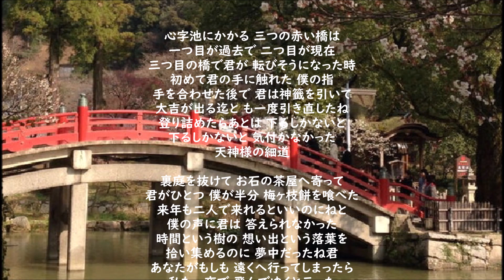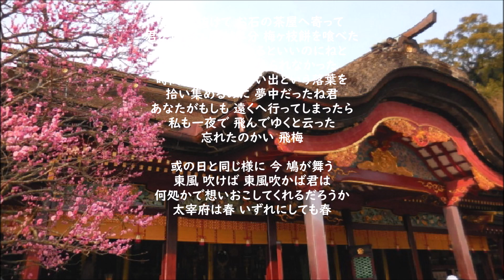さだまさし・・飛梅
作詞：さだまさし　作曲：さだまさし
アルバム「風見鶏」 1977年7月25日リリース
ソロ2枚目のオリジナル・アルバム

心字池にかかる 三つの赤い橋は
一つ目が過去で 二つ目が現在
三つ目の橋で君が 転びそうになった時
初めて君の手に触れた 僕の指
手を合わせた後で 君は神籤を引いて
大吉が出る迄と も一度引き直したね
登り詰めたらあとは 下るしかないと
下るしかないと 気付かなかった
天神様の細道

裏庭を抜けて お石の茶屋へ寄って
君がひとつ 僕が半分 梅ヶ枝餅を喰べた
来年も二人で来れるといいのにねと
僕の声に君は 答えられなかった
時間という樹の 想い出という落葉を
拾い集めるのに 夢中だったね君
あなたがもしも 遠くへ行ってしまったら
私も一夜で 飛んでゆくと云った
忘れたのかい 飛梅

或の日と同じ様に 今 鳩が舞う
東風 吹けば 東風吹かば君は
何処かで想いおこしてくれるだろうか
太宰府は春 いずれにしても春